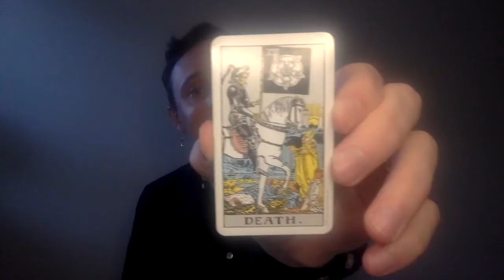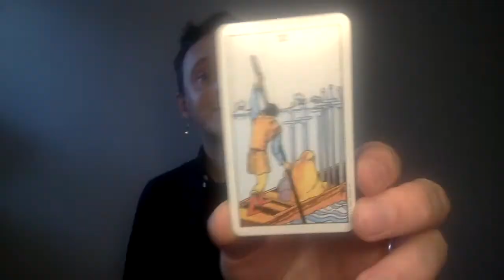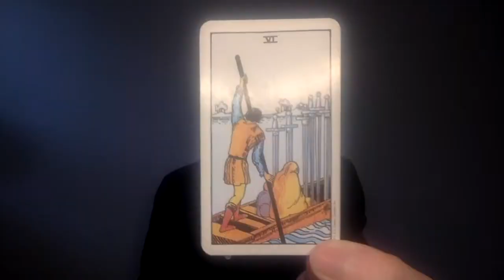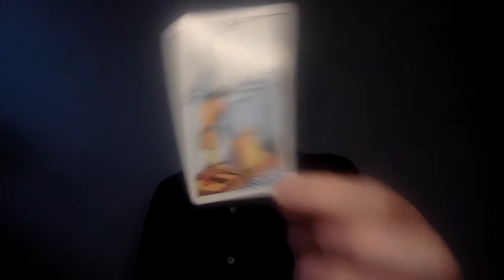🕷️ Pluto Through the Houses 🏘️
⌚ TIMESTAMPS BELOW ⌚

What is Pluto? 02:14
What are 'Houses'? 08:44
Pluto in the 1st House/Pluto Rising, Pluto Ascendant 09:44
Pluto in the 2nd House 10:55
Pluto in the 3rd House 11:36
Pluto in the 4th House 12:12
Pluto in the 5th House 12:44
Pluto in the 6th House 14:01
Pluto in the 7th House 14:47
Pluto in the 8th House 16:19
Pluto in the 9th House 18:34
Pluto in the 10th House 19:49
Pluto in the 11th House 21:14
Pluto in the 12th House 22:21